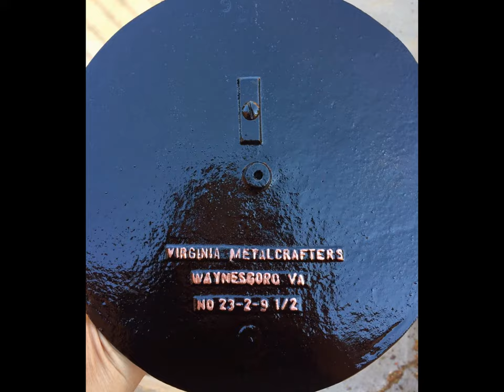House Restoration - Sundial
This is the fourth part of My House Restoration Series. As I finish each work I'll post the before and after pictures. Love the restoration of these beautiful Vintage Items. Why to throw them in the landfill when they can be brought back to their glory days? Enjoy!